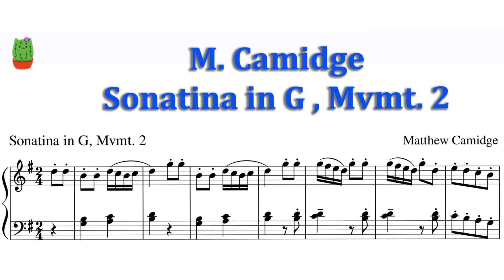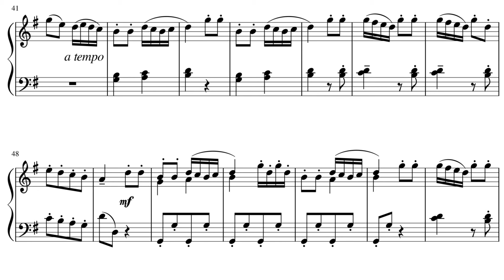M. Camidge Sonatina in G Major, М. Кэмидж Рондо из Сонатины соль мажор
Matthew Camidge Sonatina in G Major, Мэтью Кэмидж Рондо из Сонатины соль мажор
Sonatina in G Major, II. Presto by Matthew Camidge

Teacher, Honored Worker of Culture of the Republic of Karelia
Nina Vladimirovna Kaiske.
Педагог заслуженный работник культуры РК Нина Владимировна Кайске.
Исполняет Катя Олюнина 8 лет.
Piano Cover by Katya Olyunina 8 years.
The 15 of Mart 2019 .
A link to my performance.

Video sheets music for piano.